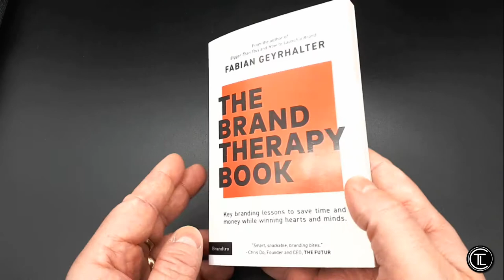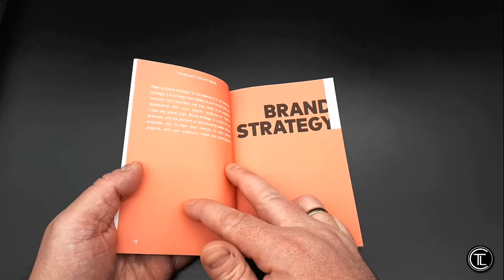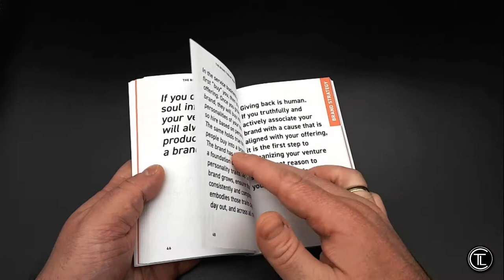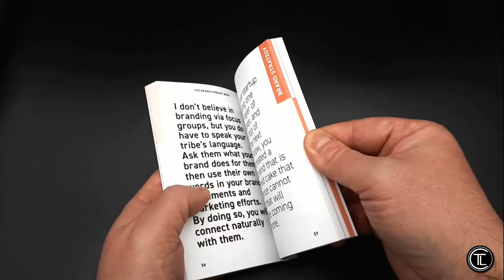First Look! - "The Brand Therapy Book," by Fabian Geyrhalter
In this first look video, we look at "The Brand Therapy Book," by Fabian Geyrhalter

Join us for a first look at this book.

It's a smaller, pocket-sized book that is brand strategy focused. It’s full of bite-sized insights, daily affirmations, and useful reminders for brand and business leaders as they use this time to reflect on the brands they shape.

You may be aware of the brandtherapythursday posts on Fabian’s instagram account, and the book is a curated selection of those insights.

I will be doing a full review of this little gem, but for now checkout the first look video below.

Amazon UK

Other books by Fabian Geyrhalter:
How to Launch a Brand:
Wordery Amazon UK
Bigger Than This:
Wordery Amazon UK